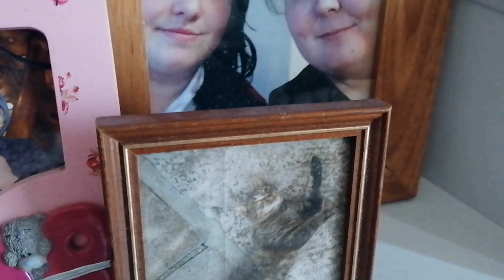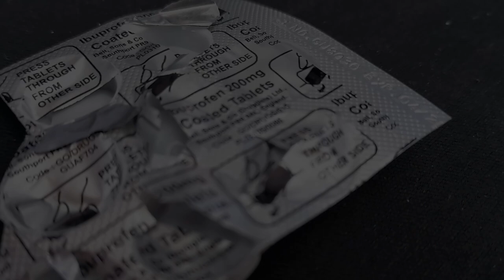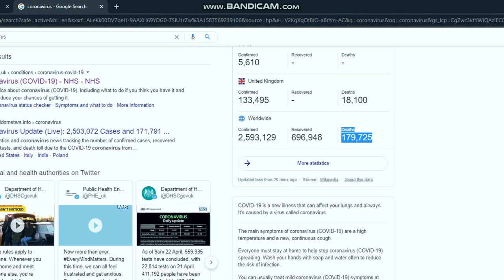A Pandemic In Words - 2020 Short Film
Here is a university project that I have been working on recently. It is about the world as it is, regarding the covid 19 pandemic/outbreak, and how it is effecting people.

All music and additional clips, aren't mine and I accept the claims that may be brought against me.

Written and made by myself.